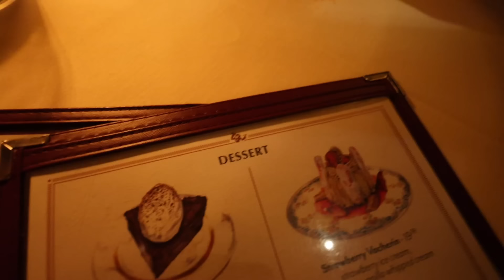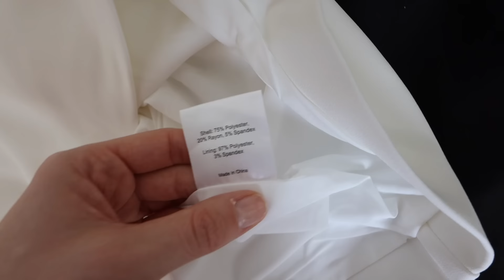🎀 My BIRTHDAY Weekend in NEW YORK Vlog! Dinners, Hosting an Afternoon Tea 🎀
A lovely birthday weekend in New York! Come along with me to dinner and afternoon tea!

Comfelie is a wire-free lingerie brand dedicated to empowering women with its comfy, high-quality bras that prioritize seamless designs and high spandex fabrics.

Other wearing/mentioned:
- Black halter dress
- Red lipstick
- Gold earrings
- Pink zip up sweatshirt
- Silver candlestick holders
- Gold candlestick holders
- Pink champagne flutes
- Champagne coupes